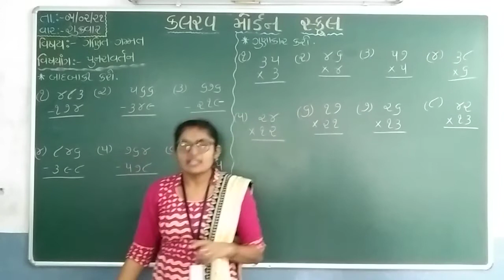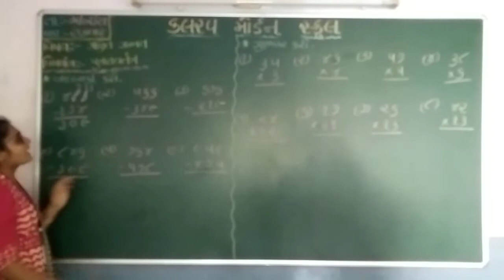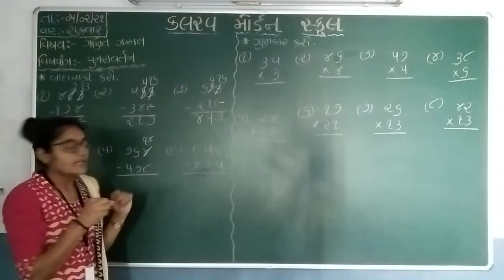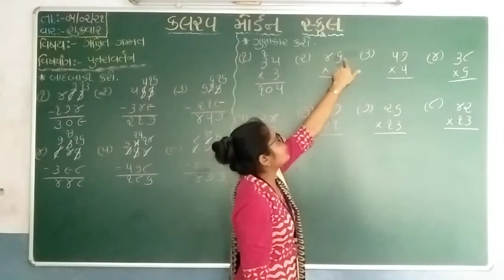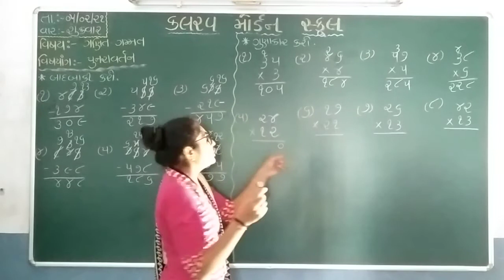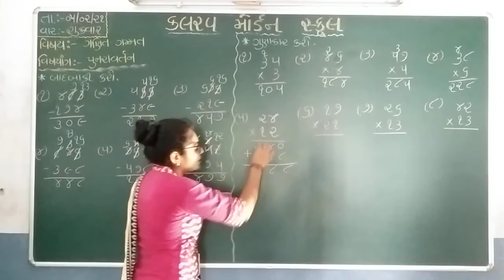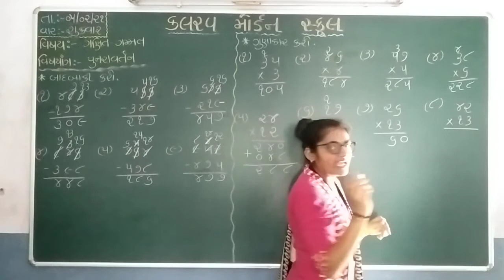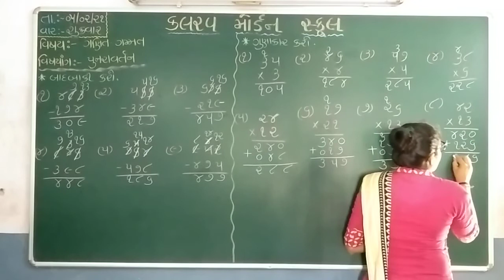std 3 maths 05 02 21